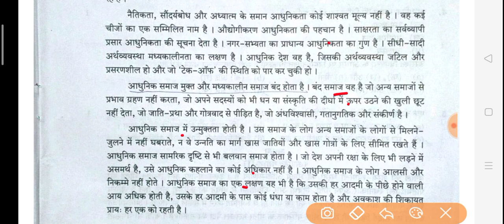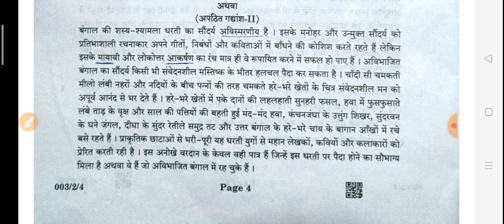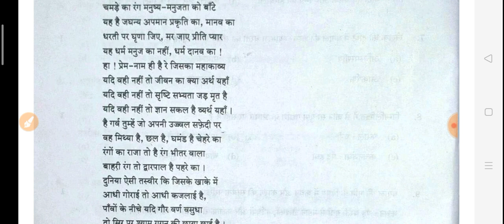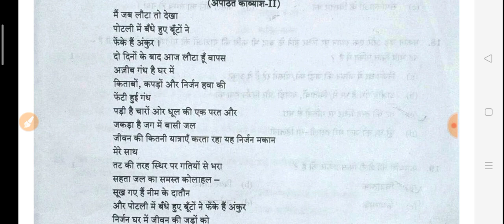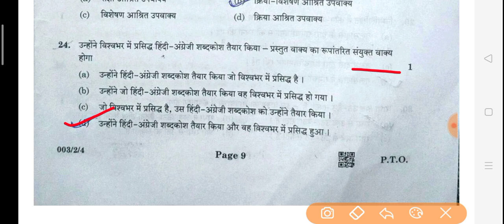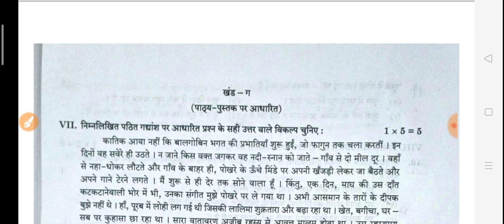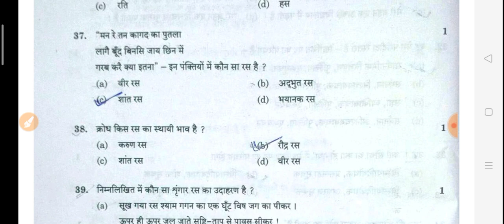Class 10 Hindi A 003/2/4 Answer Key Cbse Term 1 Exam, Hindi A 10th Class Question Paper Answer Key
Official Answer Key 10th Class Hindi A,
10th Class Hindi answer key,
Today exam answer key business studies,
Class 10 Hindi A question paper 2021-22